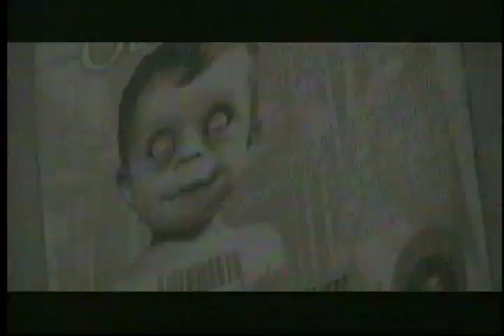Vulgarcito - Testigo Directo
Testigo Directo --~--
La movida Rock colombiana crece con este grupo bogotano, el cual - asemejandose al popular Pulgarcito utiliza un lenguaje "subido de tono" para transmitir su mensaje.